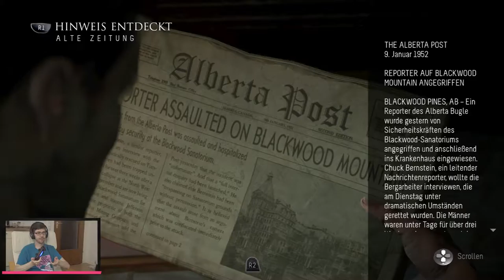Until Dawn | GAMEINC | Durchgenudelt | #04